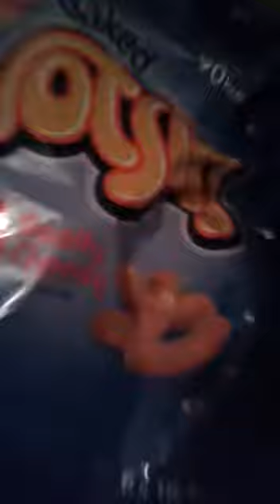The Office Night in Lads - Jurastic Parker! Bournemouth 2015